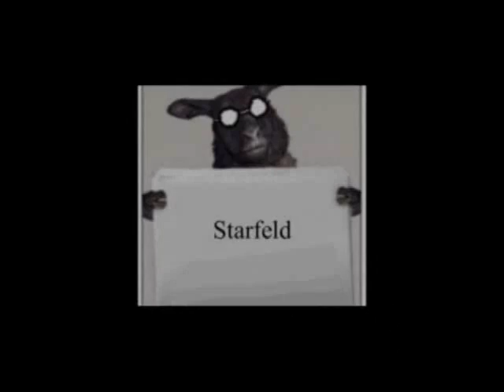Starfeld - SFD trailer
trailer for the coming video!